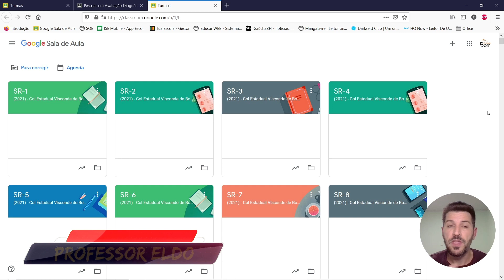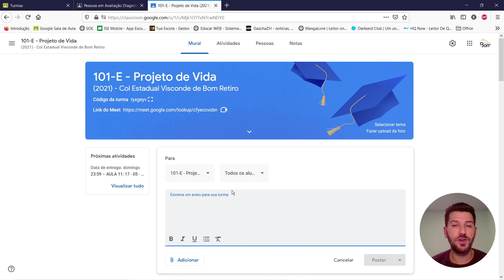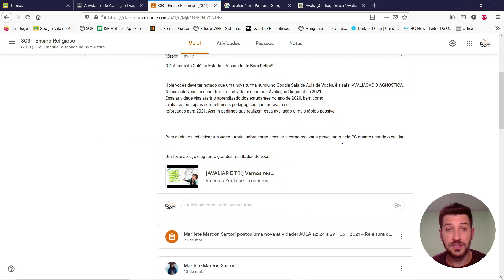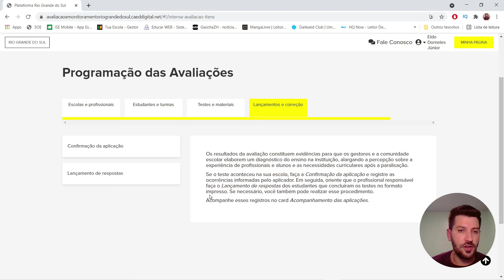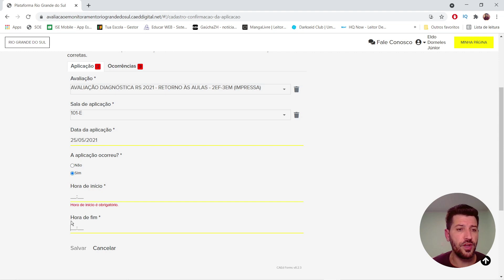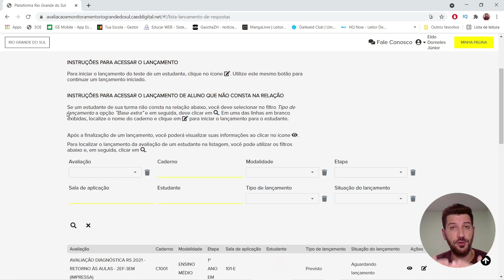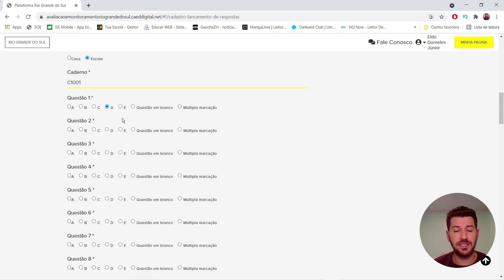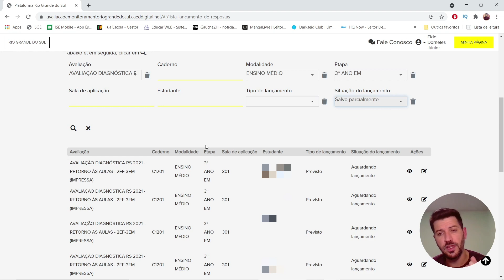[AVALIAR É TRI] Aprenda a lançar as atividades impressas na plataforma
Agora é hora de lançar as atividades impressas na plataforma AvaliaréTri 2021 da AvaliaçãoDiagnóstica do estado do RioGrandedoSul.